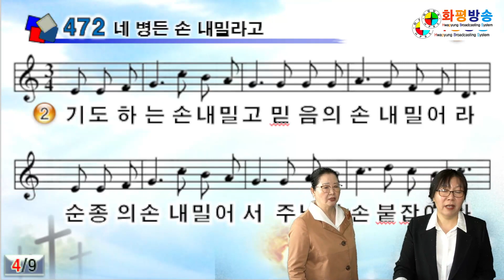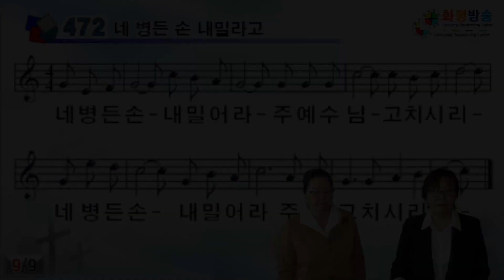'네 병든 손 내밀라고' 김경옥 황정열 목사